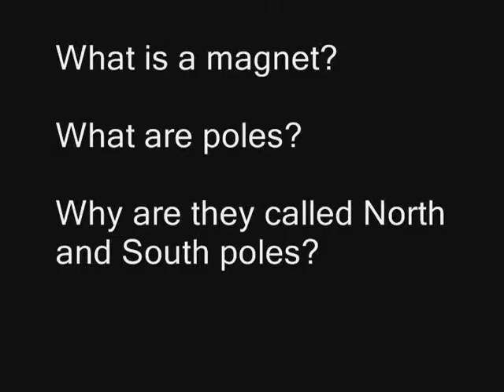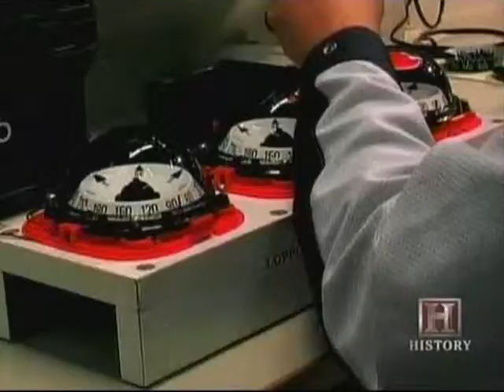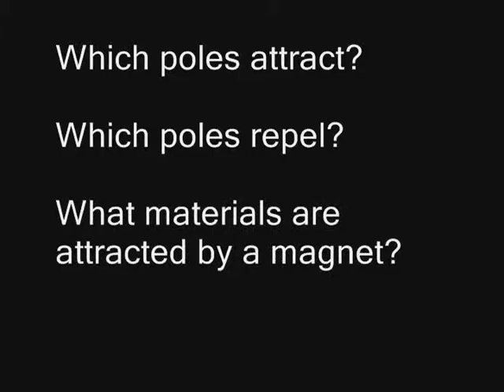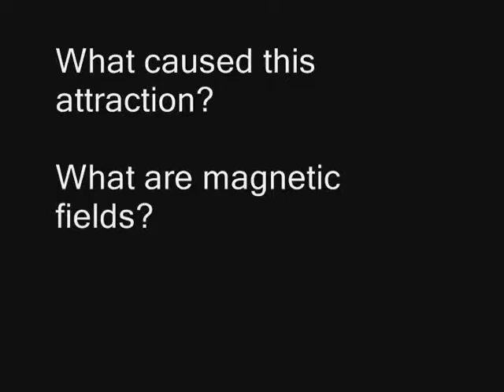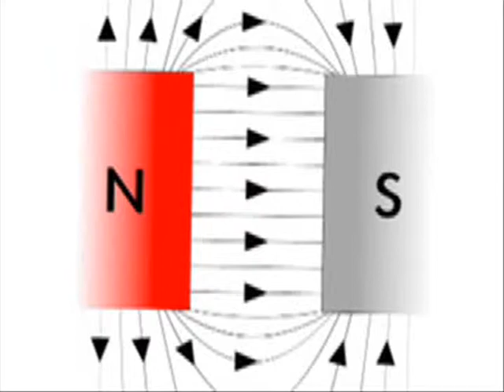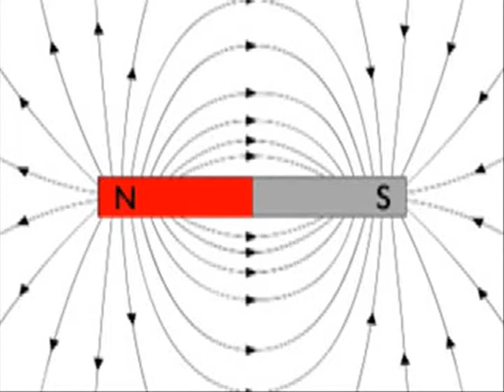Magnetism part 1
Video about magnetism part 1